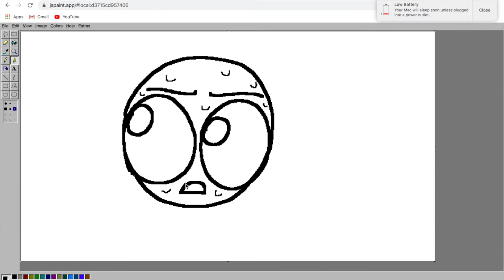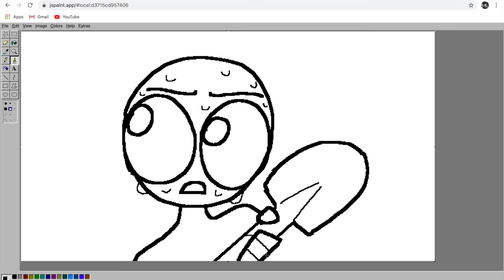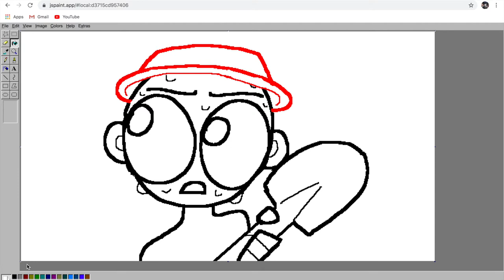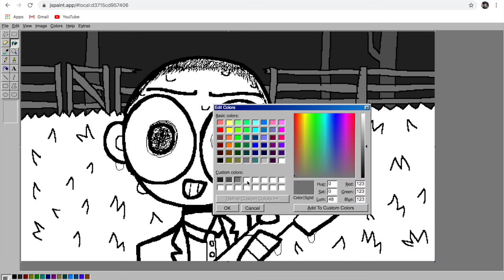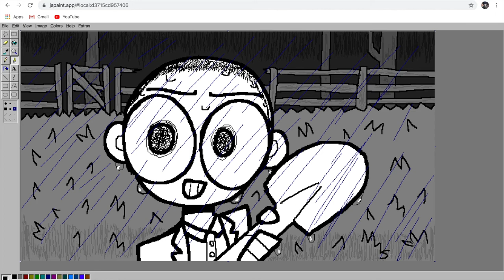HAND ME MY SHOVEL | SPEEDPAINT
the reference i used for this was actually will wood's music video for Dr. Sunshine is Dead (check it out it is GODLY) but the picture is actually fitting more to his song Hand Me My Shovel, I'm Going In!
also ive been wanting to make art for will wood for, like, ever and im glad i finally got around to using it
also mspaint is so fun even tho i had to use the website version cuz i dont have a windows computer lol anyways pls enjoy this was very painful and its technically not even finished i just gave up
materials
-jspaint.app
wacom intuos tablet
imovie
music
Hand Me My Shovel, I'm Going In! - Will Wood